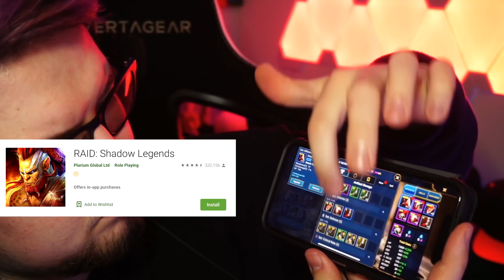7 PMC KILLS ON INTERCHANGE! | Duos w/ Geekseh | Escape from Tarkov | TweaK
Install Raid for Free! ✅ IOS ✅ANDROID Start with 💰50K silver and get a Free Epic Champion 💥 on day 7 of “New Player Rewards” program!

This is our first ever sponsored video and we're super thankful to Raid!

I'm live on Twitch 7 days a week if you wanna come hang out!

Twitch Schedule: (IRISH TIME/GMT)
Every day 6PM - LATE
(Days off announced in Discord)